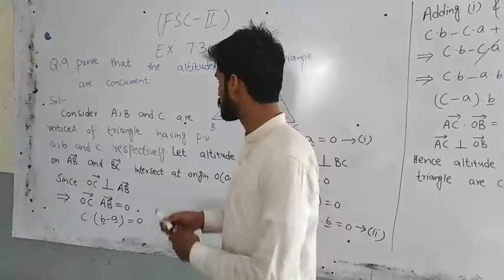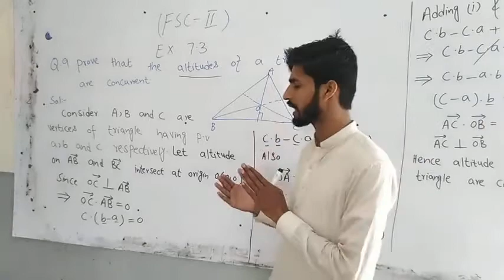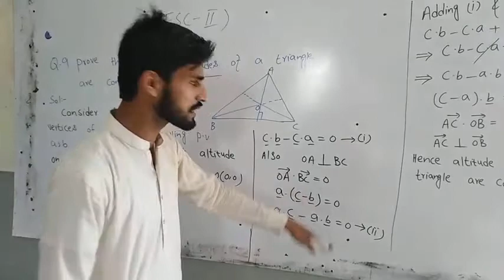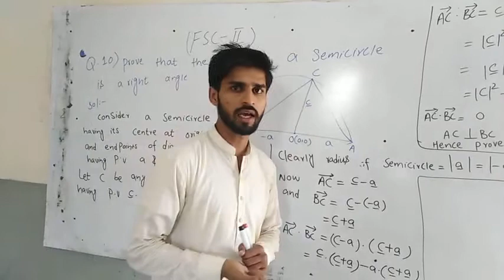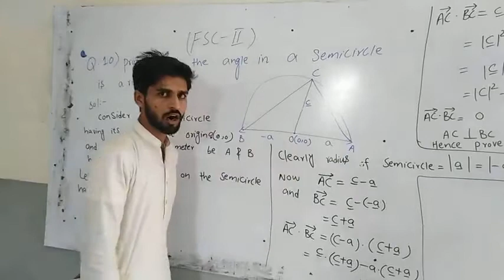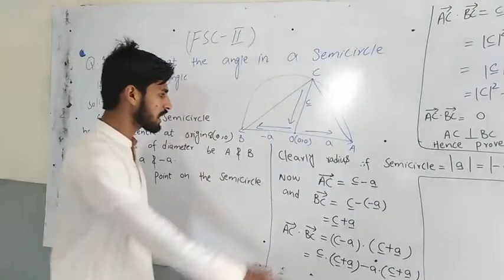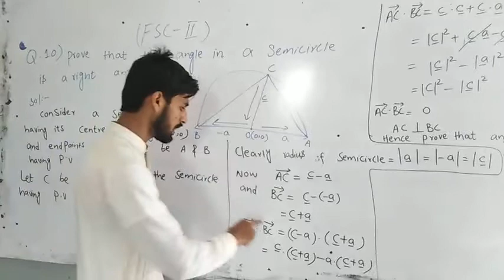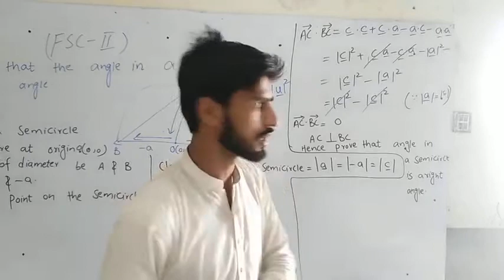Fsc part 2 exercise 7.3 questions 9,10